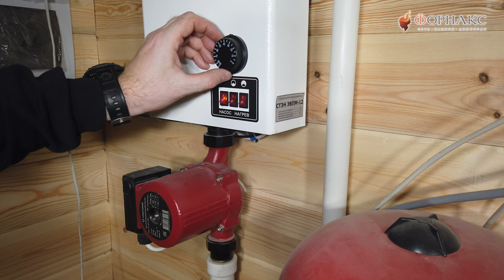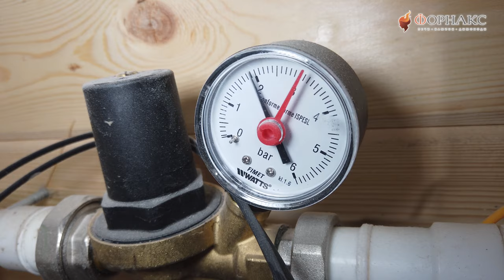Как обогреть загородный дом с помощью тёплого пола. Отопление дома электричеством.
Доставка по России и СНГ

Электрокотел СТЭН ЭВПМ - 12, предназначен для водяного отопления зданий, сооружений, помещений и индивидуальных жилых домов, оборудованных системой отопления с естественной или принудительной циркуляцией площадью до 120 м2 при высоте потолка до 2,5 м.

Котлы оснащены механическим терморегулятором. В изделиях установлены ТЭНБ с ТЭН-ами из углеродистой стали, применен силовой блок на «тихих» силовых реле и двухступенчатая независимая регулировка мощности, предусмотрена возможность подключения насоса. Рабочее давление 3.0 атм. Баки котлов теплоизолированы.